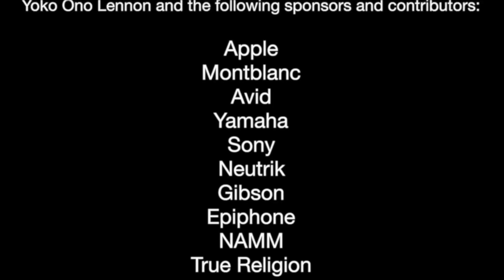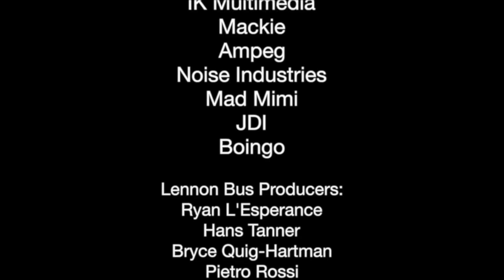Lennon Bus Shorts: "The Usual Students" from Palo Alto, CA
On February 11th, 2014 eight students from Palo Alto High School joined forces with the Lennon Bus in an effort to create something a little different... a Shorty!  Our combined efforts are proud to present to you "The Usual Students" with special thanks to Esther Wojcicki for all of the efforts in making this experience possible.